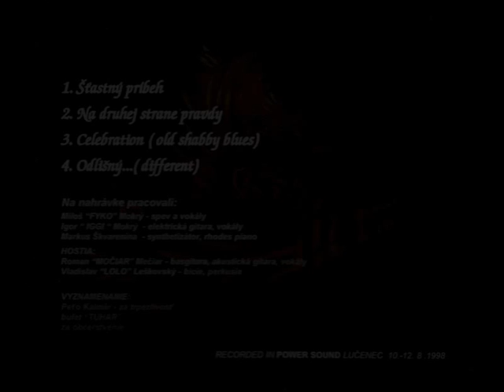The Flowers - Šťastný príbeh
Artist: The Flowers; Album: De Profundis; Song Title: Šťastný príbeh;
Released Date: 15. August 1998;
band members:
Miloš Mokrý - lead vocal
Igor Mokrý - electric guitar
Marek Škvarenina - rhodes piano, keyboards
Roman Mečiar - bassguitar, acoustic guitar
Vladislav Leškovský - drums